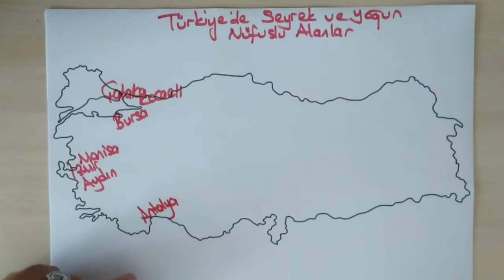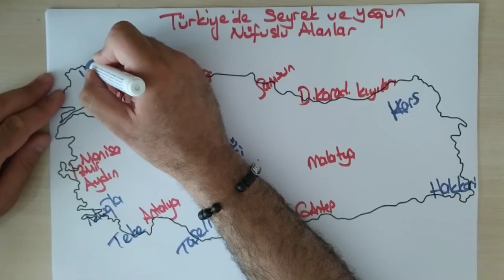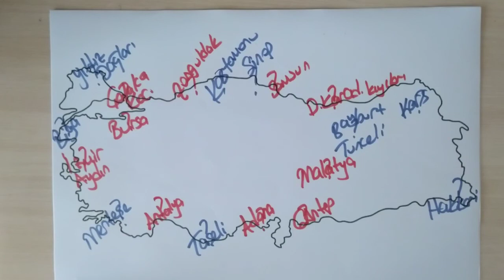KPSS YKS'CİLER ÖNEMLİ!!!!!!! TÜRKİYE'DE NÜFUS DAĞILIŞI